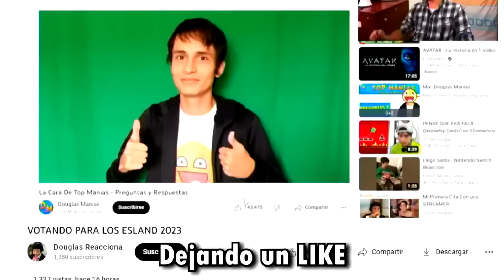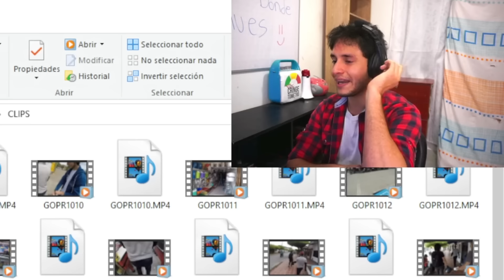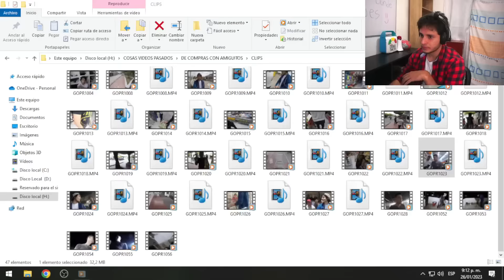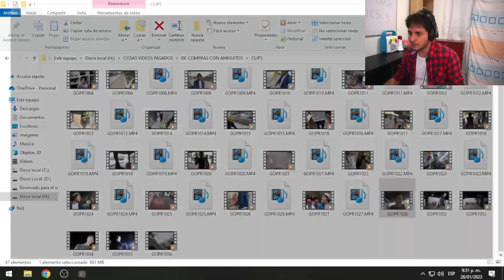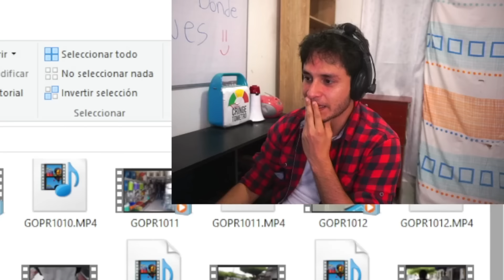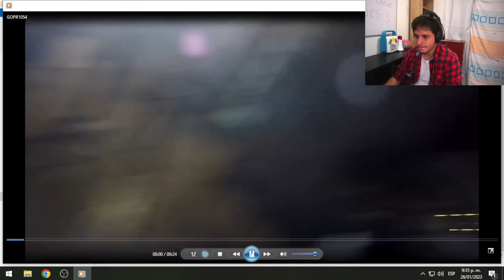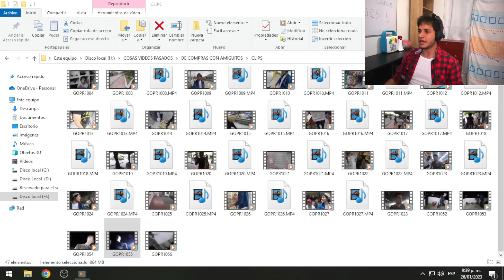DOUGLAS MUESTRA EL BLOG SECRETO DEL REALTEAM | Parte 2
EL VIDEO PERDIDO DEL REALTEAM | Parte 2

DOUGLAS MUESTRA EL BLOG SECRETO DEL REALTEAM | Parte 1